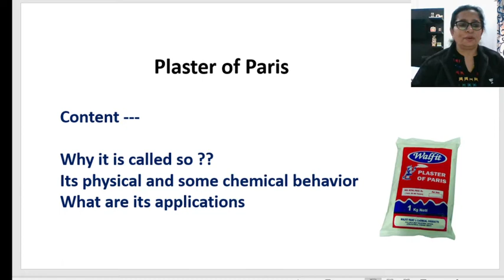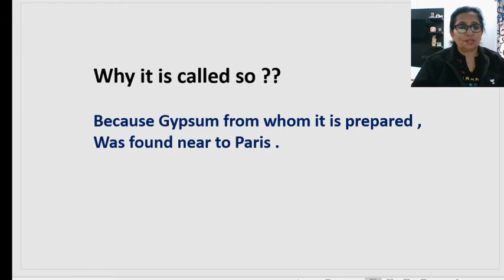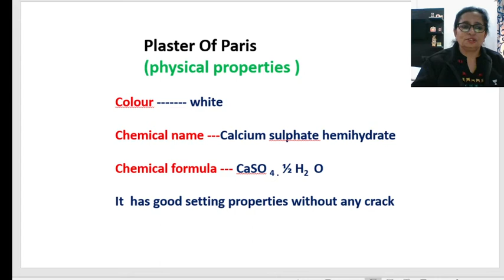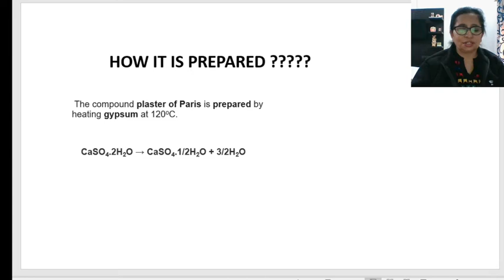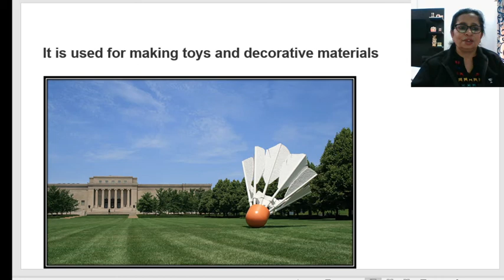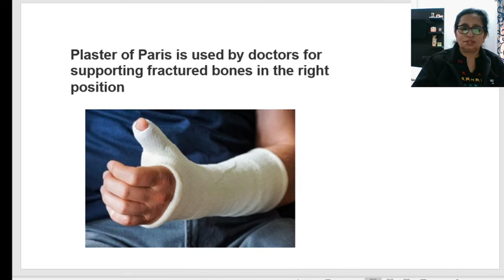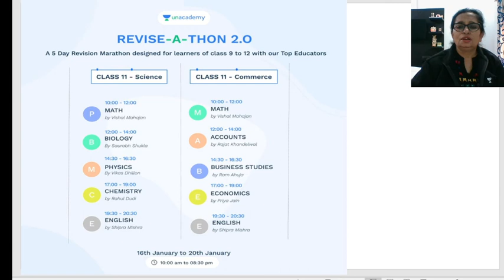plaster of paris--its properties and uses date 19/01/21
Get Set to attend Unacademy’s Revise-a-thon 2.0 where our top educators will come together and help you revisit all the important concepts in a special 5 day event
Attend Revise-a-thon 2.0 and get set for your exams! Register for free:
Class 9